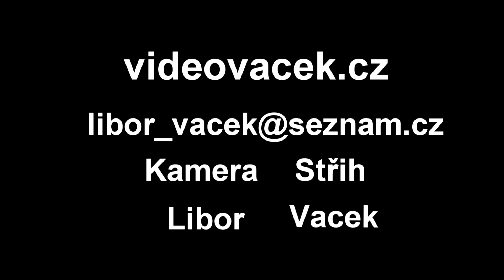Tuláčkovy slavnosti v Poniklé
Jak Tuláček hrdinou se stal:
Ve dnech 24. a 28. září 2011 proběhly v Poniklé Tuláčkovy slavnosti, které po 145 letech
vzdaly hold jednomu z největších synů velebné Poniklé! Po dlouhá léta opomíjený titán, který
se zaskvěl svým rekovným činem v bouřném válečném roce 1866, se dočká konečně zasloužených
poct. Programu vévodila zejména sobotní rekonstrukce bitevní scény na ponikelské návsi
spojená s přednáškami o životě a díle Jiřího Václava Tuláčka a o prusko - rakouské válce 1866.
Součástí oslav bylo také symbolické uvedení Tuláčkovo v pantheon ponikelských velikánů,
vztyčení dočasné Tuláčkovy sochy a středeční pouť po místech spjatých s „ponikelským
Achillem".